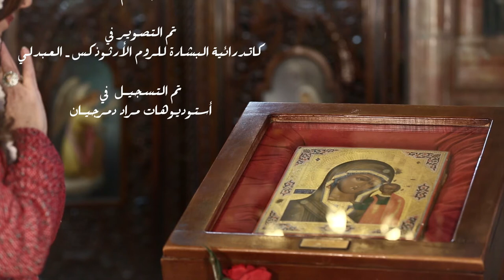نورسات الأردن : ترتيلة "إن البرايا" المرنمة نائلة السمعان 2017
ترتيلة إن البرايا بأسرها
أداء: المرنمة نائلة السمعان
فريق التصوير: رائد حنا - أنس السقا
مونتاج وتلوين: عبدالرحمن منكو
شكر خاص : قدس الاب سالم مدانات
تم التصوير في كاتدرائية البشارة للروم الأرثوذكس - العبدلي
تم التسجيل في أستوديوهات مراد دمرجيان
الإشراف العام: د. باسمة السمعان
إنتاج: نورسات الاردن
إخراج : رائد حنا